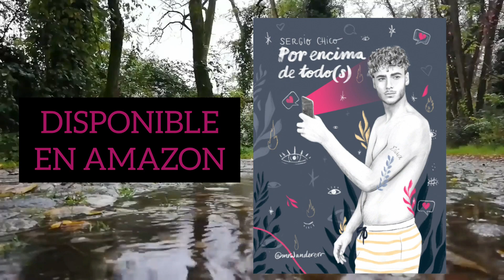LO PEOR QUE PUEDES DECIRLE A UN NARCISISTA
Si has sido víctima de abuso narcisista en alguna ocasión a lo largo de tu vida, te invito a leer mi libro "POR ENCIMA DE TODO(S)" que te dará todas las herramientas necesarias para recuperarte tras el abuso y toda la información y conocimientos necesarios sobre el trastorno para evitar que uno de estos vampiros emocionales vuelva a dañarte. 🚩🚩Disponible en Amazon para todos los países del mundo.

Puedes seguirme en INSTAGRAM: @todo_narcisismo
Puedes unirte a mi página de facebook